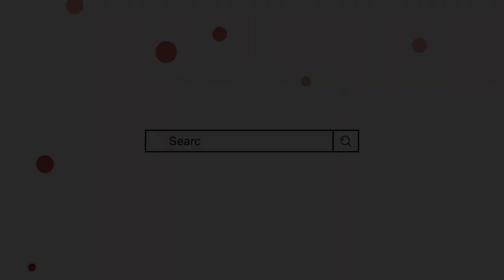Adil Qadri Best Attar || यह इत्र मुझे सबसे ज्यादा पसंद है || Shanaya Adil Qadri